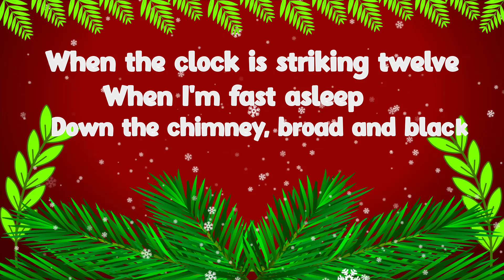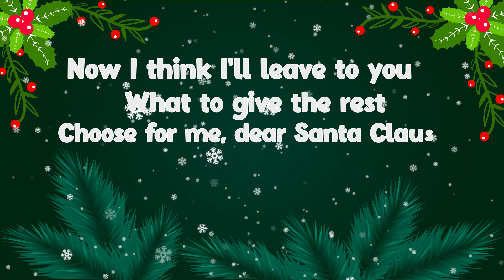Jolly Old Saint Nicholas With Lyrics | Christmas Songs And Carols | Merry Christmas 🎄🎅🏼🎁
Jolly old Saint Nicholas
Lean your ear this way
Don't you tell a single soul
What I'm going to say
Christmas Eve is coming soon
Now, you dear old man
Whisper what you'll bring to me
Tell me if you can

When the clock is striking twelve
When I'm fast asleep
Down the chimney, broad and black
With your pack you'll creep
All the stockings you will find
Hanging in a row
Mine will be the shortest one
You'll be sure to know

Johnny wants a pair of skates
Suzy wants a sled
Nellie wants a story book
one she has and red
Now I think I'll leave to you
What to give the rest
Choose for me, dear Santa Claus
what you think is best